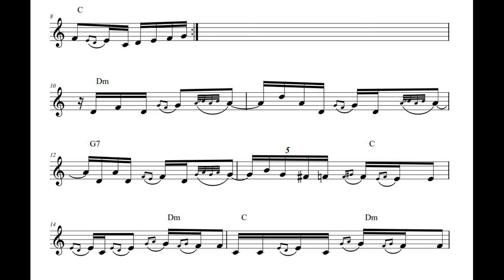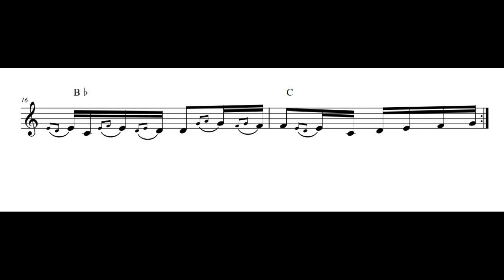Zaboravi srce - forspil (Zlaja Timotic)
Peva Dragana Mirkovic.